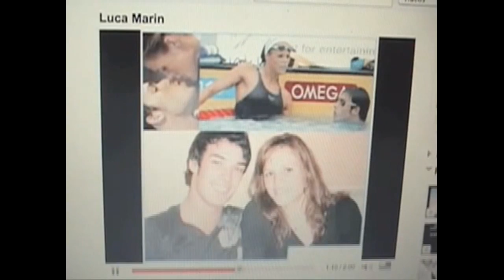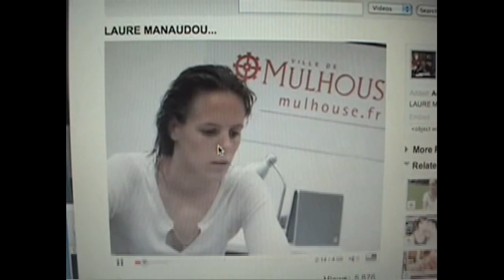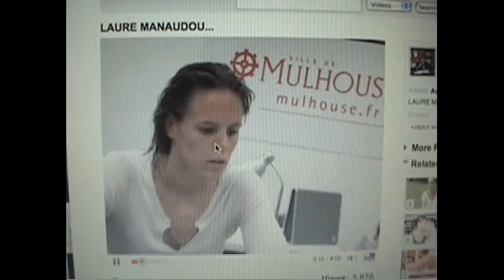Laure Manaudou v. Federica Pellegrini Love Triangle Update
Zennie62 Laure Manaudou v. Federica Pellegrini Love Triangle Update

Female French Swimmer Laure Manaudou has had a hard go of it of
late. Just on top of the swimming World two years ago and in love with
Italian Swimmer Male Luca Martin, Laure Manaudou saw her life change
rapidly. After breaking up with Luca Martin, tossing the ring he gave
her into the pool, nude photos of her surface on The Internet,
embarrasing her in the process. Fast Forward to Beijing.

Luca Martin has taken up with another female swimmer, Federica
Pellegrini. Beautiful, athletic, and stunning, Federica Pellegrini has
Laure Manaudou's ex-boyfriend and her ex-coach.

Then on Sunday, Laure
Manaudou suffers a total performance collapse, coming in last in the
400m Freestyle race. Then, to add insult to injury, Laure Manaudou's
2007 200m Freestyle record is broken by none other than Federica
Pellegrini, who also turned her back on Laure on Sunday. The only way
Laure can prevail and salvage a wrecked career is to beat Federica
Pellegrini in the finals on Wednesday. I'm rooting for Laure Manaudou,
as she's been through far too much and is too talented for the
treatment she's gotten. What's fascinating about this is the level of
attention female swimmers are given in Europe; much more than in the
United States. Swimmers like Laure and Federica appear on talk shows
and in the front page of magazines, and are chased by photographers.
It's an interesting cultural development.

UPDATE:

Manaudou quit the Olympics, skipping the final and her chance to redeem herself with a victory over Federica Pellegrini, - vlog produced by Zennie Abraham Zennie62 Blog - youtube video